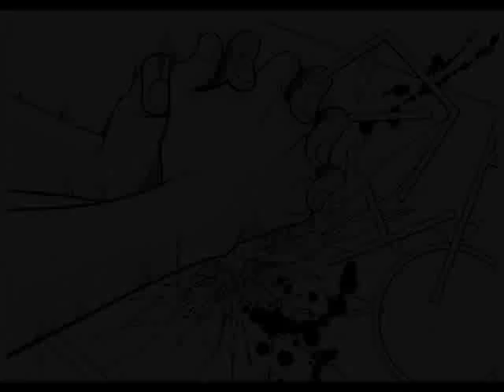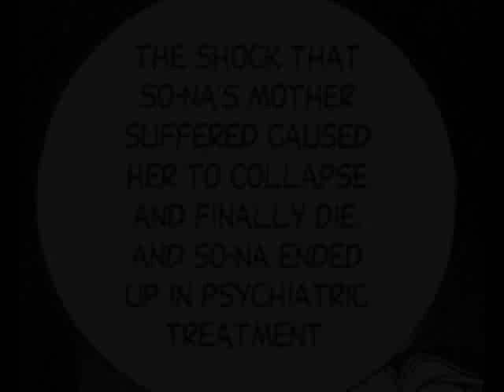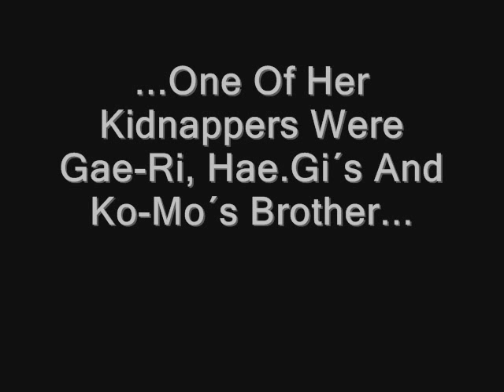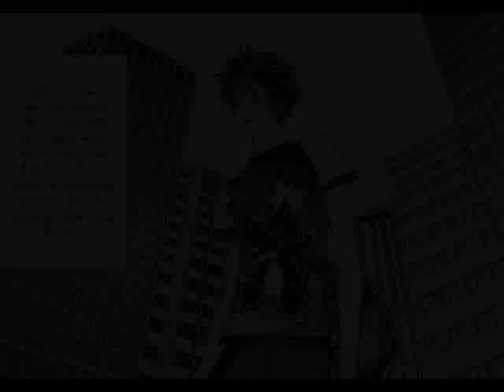The Story Of Ha-Da and Ko-Mo Part 4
See description on Part 1
*NOTE: read left-to-right